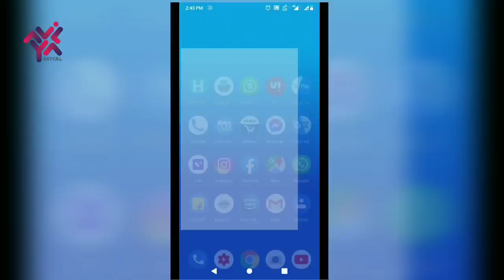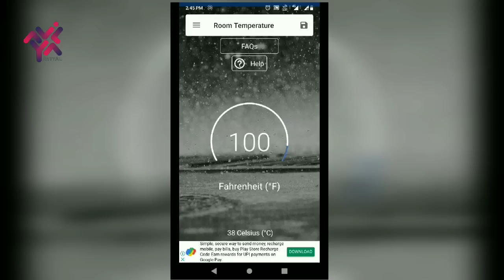വെയിലത്ത് വെച്ച് മുട്ട വിരിയിക്കാൻ പറ്റുമോ | possible to hatch eggs in the sunlight? | Aviyal Media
ഇത് ഒരു ചെറിയ പരീക്ഷണ വീഡിയോ ആണ്...

നിങ്ങൾക്ക് വളരെ ഏറെ ഉപകാരപ്പെടുന്ന വീഡിയോകളുടെ പ്ലേലിസ്റ്റുകൾ താഴെ കൊടുക്കുന്നു..

ഓരോന്നിന്റേയും തലക്കെട്ടുകൾ നോക്കി നിങ്ങൾക്ക് ആവശ്യമുള്ള വീഡിയോകൾ തിരഞ്ഞെടുക്കുമല്ലോ...

1) poultry tips:-

2) കോഴികളെ അട വയ്ക്കുന്നതുമായി ബന്ധപ്പെട്ട് :-

3) കോഴി കുഞ്ഞുങ്ങളുമായി ബന്ധപ്പെട്ട് :-

4) കോഴികൾക്ക് ഉണ്ടാകുന്ന അസുഖവുമായി ബന്ധപ്പെട്ട് :-

5) ഇങ്കുബേറ്ററുകളുമായി ബന്ധപ്പെട്ട് :-

6) മുട്ടക്കോഴി വളർത്തലുമായി ബന്ധപ്പെട്ട് :-

7) കോഴി തീറ്റയുമായി ബന്ധപ്പെട്ട്:-

8) നമ്മുടെ ചാനലിൽ നടന്ന ഗിവ്എവേയ്ക്ക് അയച്ചുതന്ന വീഡിയോകൾ :-

9) മറ്റ് കാർഷിക മേഖലയുമായി ബന്ധപ്പെട്ട വീഡിയോകൾ:-

My Address:-

Ramadas P
Pakkattil house
T N Puram (po)
Thiruvazhiyode (via)
Cherpulassery
Palakkad dist
Pin 679514